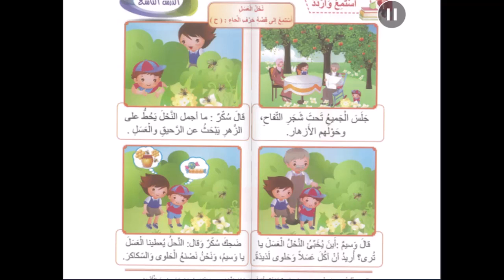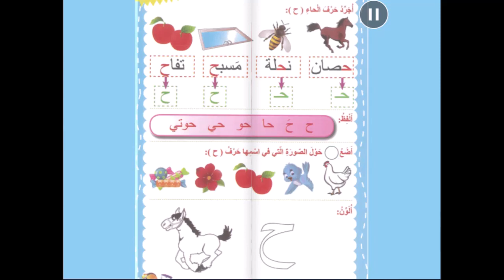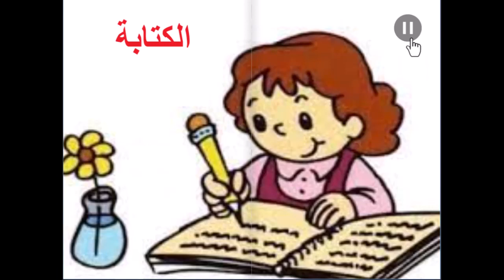حرف الحاء اللغة العربية - روضه 2 - المعلمة رويدا مشربش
درس حرف الحاء

توضّح هذه المادة الفلميّة الّمهارات الّتي سيتعلّمها المتعلّمون أثناء دراستهم لحرف الحاء، تبدأ بمهارة الاستماع لقصّة حرف الحاء بعنوان"قصّة حرف الحاء " فيجيب بدوره على أسئلة الفهم والاستيعاب، وإعادة سرد القصّة بلغته الخاصّة وبلغة عربيّة سليمة قدر الإمكان.

أمّا عن مهارة التّحدث سيُعرض على المتعلّم صورة لوحة حرف الحاء ويقوم بدوره بالتّحدّث والتّعبير عمّا يشاهد.

مهارة القراءة توضّح كيف يمييز المتعلّم بين اسم الحرف وصوت الحرف بالسّكون وبالمد القصير (حَ، حُ، حِ) والمد الطّويل ( حا، حو، حي) وكيفيّة تجريد حرف الحاء من الكلمات ، والتّدرّب على قراءة بعض الكلمات البسيطة،

مهارة الكتابة من خلال كتابة حرف الحاء بالطّريقة والاتجاه الصحيحين.

رويدا مشربش